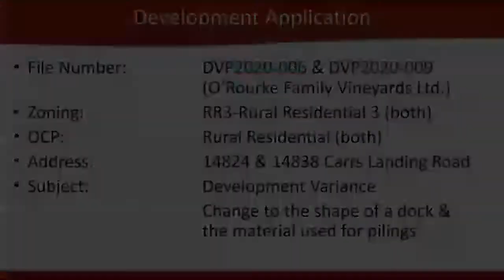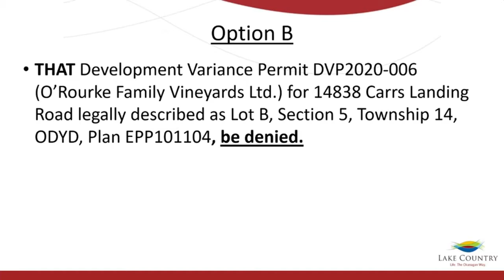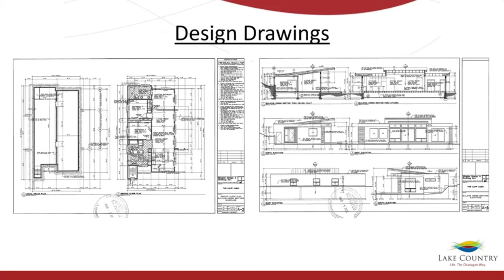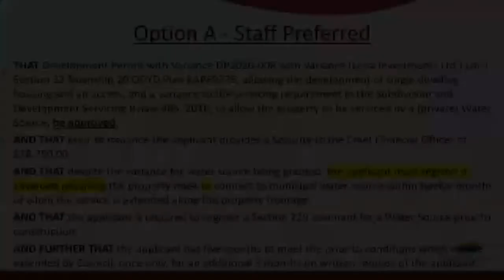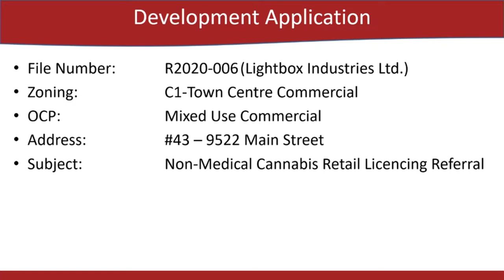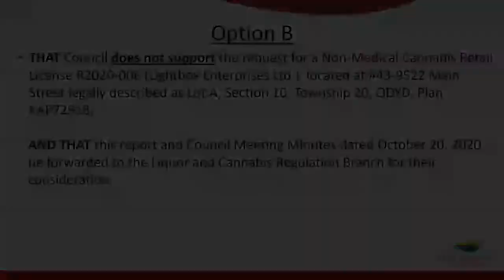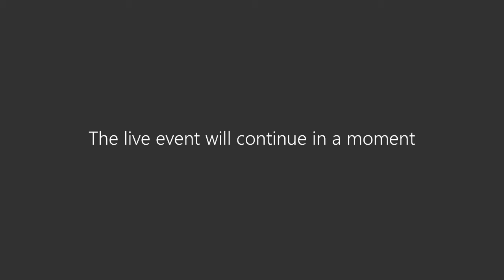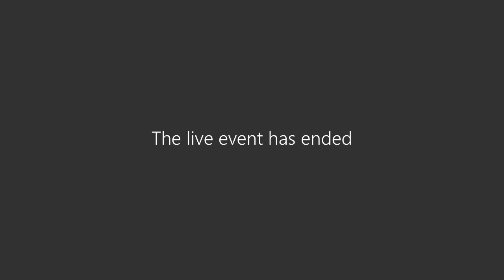October 20, 2020 Regular Council Meeting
Watch the October 20, 2020 Regular Council Meeting in Lake Country, BC